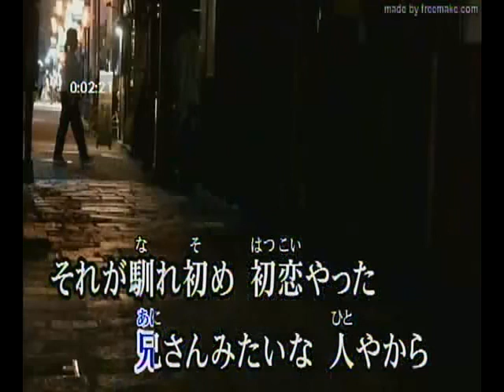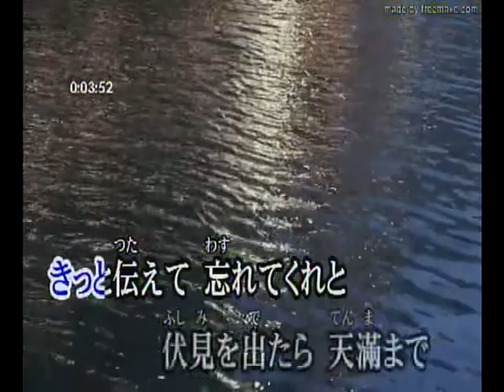三十石船哀歌#城爺爺李老師